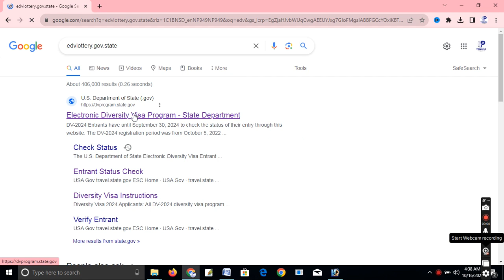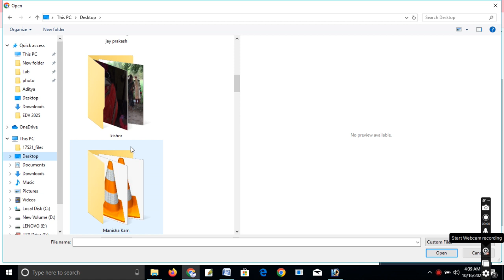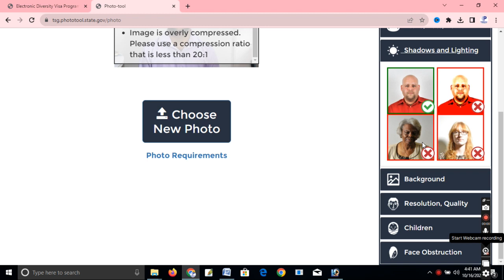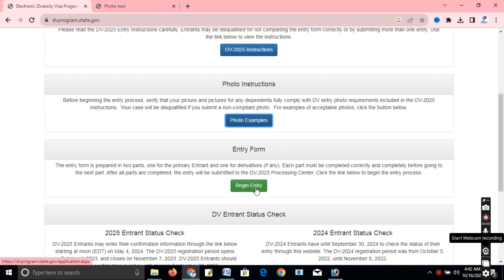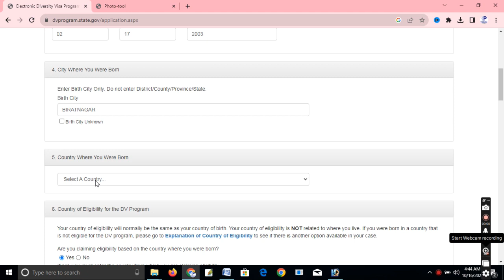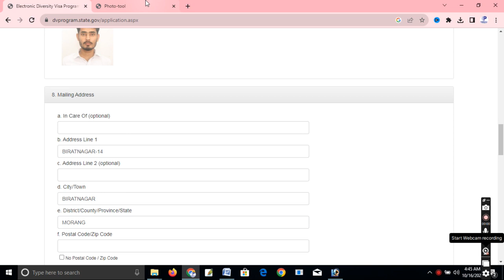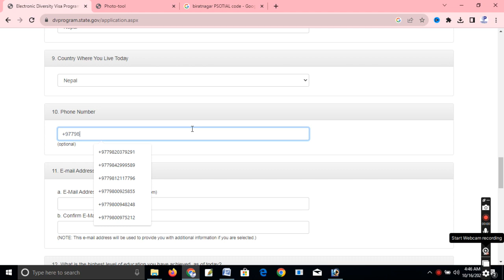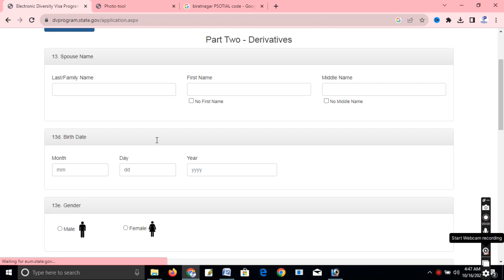How to Apply DV Lottery 2025? DV Lottery 2025 Application Form Online | DV Kasari Bharne